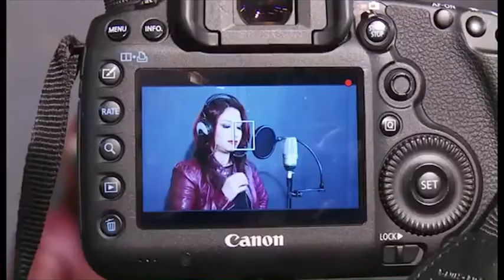AAJ ANONDA (CHIRISTMAS..2015) Part 01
Aaj anondo  magazine program by miraj khan raj uploaded by miraj khan raj's official channel raj multimedia uk.
Eid anondo is a magazine program inspired by ittadi bangladesh. Presentator miruj khan raj is also popular for his bangla tvc, drama, tv program in uk's local bangali community television.